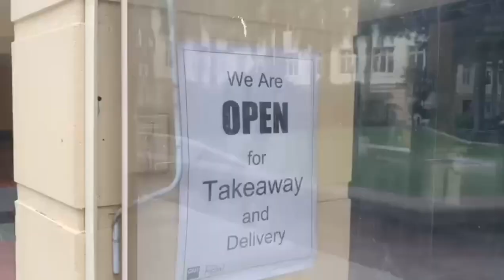Covid 19 in Australia# How corona virus affect International students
About covid 19 affected in Australia# students response#mallu student# lock down#  shortage of food, sanitizer,etc